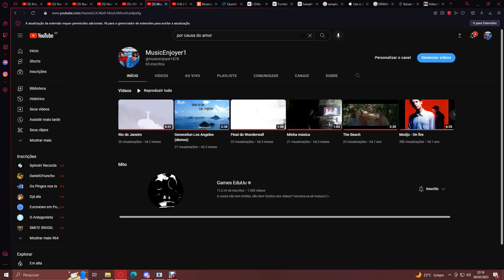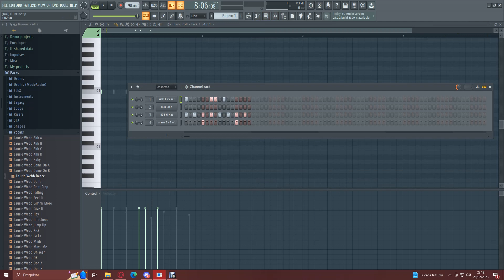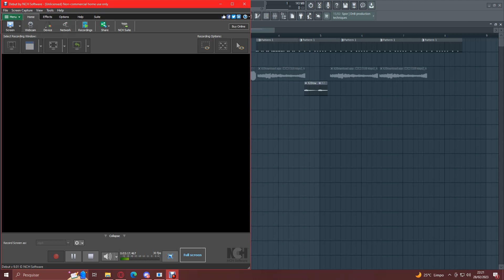testes com o FL Studio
Um teste com o programa FL Studio, produzindo uma batida de hip-hop.

Usei a música Garota de Ipanema de Tom Jobim  e Vinicius de Moraes